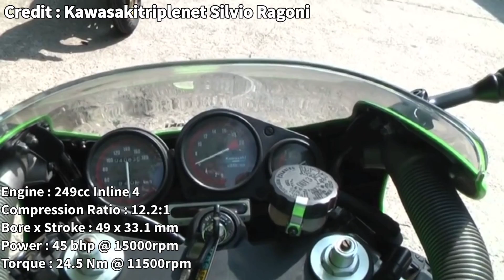Mechanical Music - Best Sounding Vintage Japanese Superbikes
Let's take a listen to some of the best sounding japanese superbikes ever made